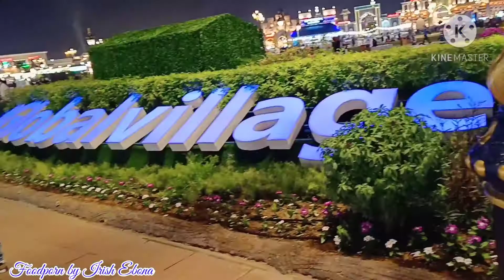Dubai Global Village 2020 Part 1 | Foodporn by Irish Ebona